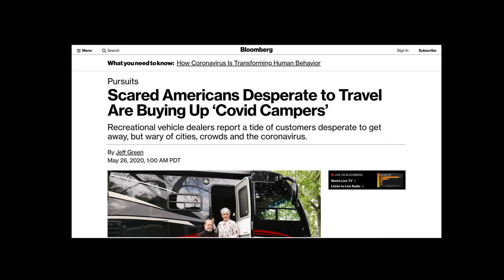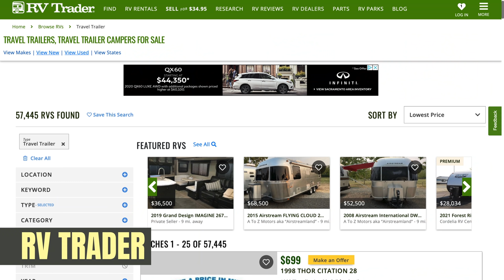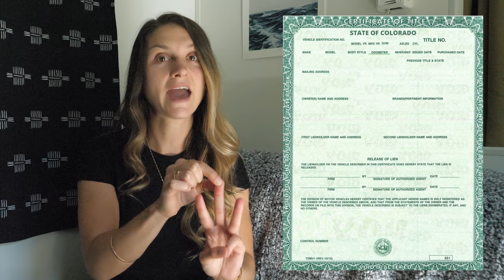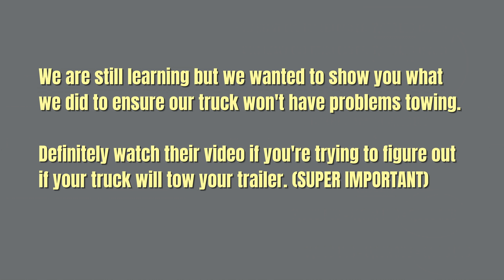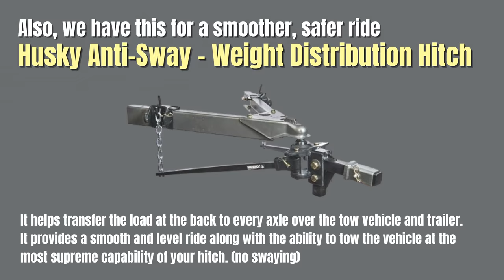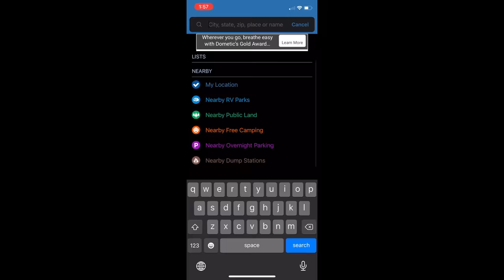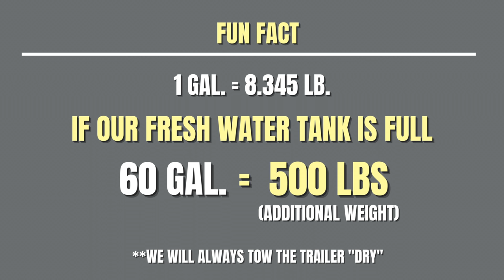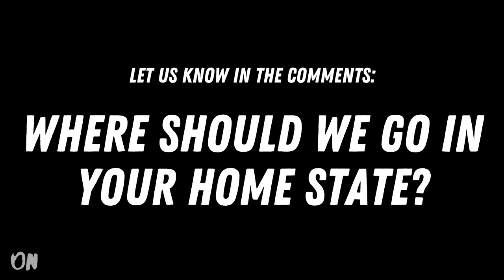Travel Trailer Living for RV Newbies - Buying & Prepping our First RV!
Travel Trailer Living for RV Newbies - Buying & Prepping our first First RV!

WOW, there is so much to learn and so much to buy for RV Life! lol BUT it's totally possible to do it all on a $20,000 budget. We're here to show you guys our process and what we've learned we're going to need.

We definitely had our work cut out for us when it came to buying and prepping our first RV travel trailer for our first trip! Our RV Setup wasn't too complicated but took careful planning and patience. Before we could begin full-time RVing, there were several things we needed to get clear on, especially if our plan was to mostly learn how to boondock.

Having an RV checklist also helped us to stay organized in that process and we hoped to present our information in similar fashion.

Here are some of the steps and RV essentials that we put together to prevent any beginner RV mistakes (still bound to happen lol) and get ourselves ready for full time RV living!!

HOW WE FOUND + BOUGHT OUR FIRST USED RV
(this video should help A LOT if you're brand new)